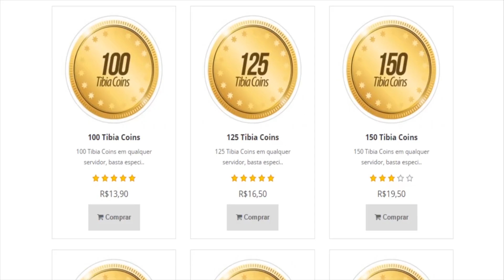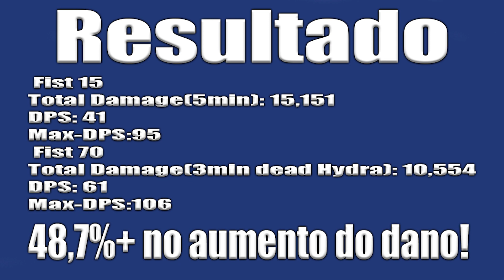Fist Fighting! - Osfurg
Sejam bem vindos a mais um vídeo de TIBIA que iremos nos aventurar em muitos desafios!

00:00 Inscreva-se
01:30 Like =D

Sejam bem vindos a mais um vídeo de TIBIA sobre TIBIA que iremos nos aventurar em muitos desafios!

00:00 Inscreva-se
01:30 Like =D

Existe uma teoria de que quanto mais fist fighting você tiver, o seu acerto de danos normais aumenta, aumenta o dano e também aumentando o crítico. Será que essa teoria é verdadeira ou falsa? Confira no vídeo!